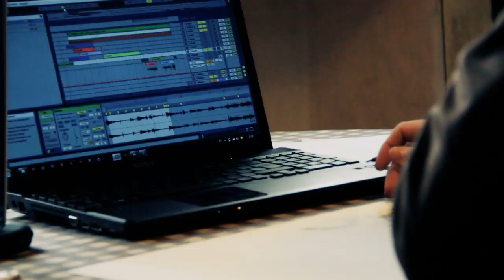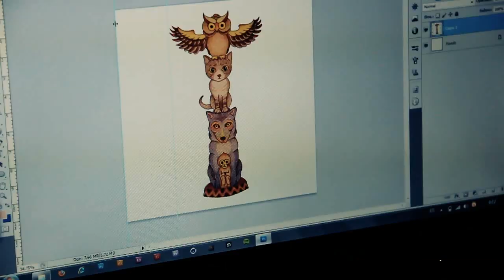Sonido Nativo - Promo "Cover design" 2012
Video promocional desarrollando el diseño de la portada del próximo trabajo de "Sonido Nativo", el cual todavía no tiene título. Video grabado y editado por Miguel Tortajada, música y diseño a cargo de Miguel Comín.